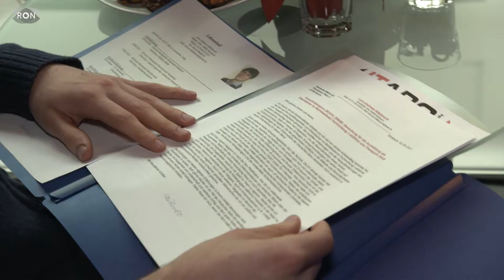Neue Mitarbeiter gesucht! | RON TV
Die Deutsche Bahn braucht neue Mitarbeiter und zwar mehrere tausend jedes Jahr. Und weil es ja bekanntermaßen in der heutigen Zeit gar nicht einfach ist, qualifizierte Fachkräfte zu finden, setzt die Bahn auf ein ganz neues Modell: Ein Massencasting als Recruiting-Maßnahme. An insgesamt sieben Tagen werden in mehreren deutschen Städten potentielle neue Mitarbeiter unter die Lupe genommen. Wir waren beim Bewerbungsmarathon in Mannheim dabei.